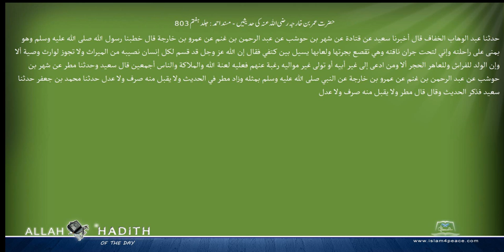حضرت عمربن خارجہ رضی اللہ عنہ کی حدیثیں مسند احمد Musnad Ahmad Islam4Peace com